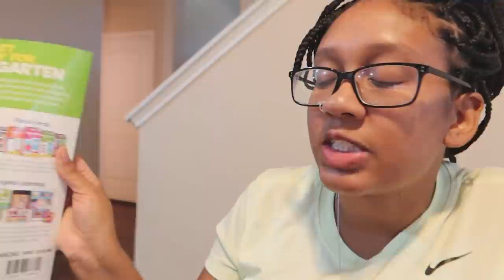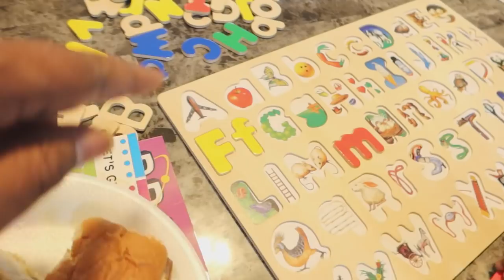WE ATTACKED DOLCE WITH "NERF GUNS" |DOLCE AND NESHA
KIDS AND MOM ATTACK DAD WITH "NERF GUNS" |DOLCE AND NESHA